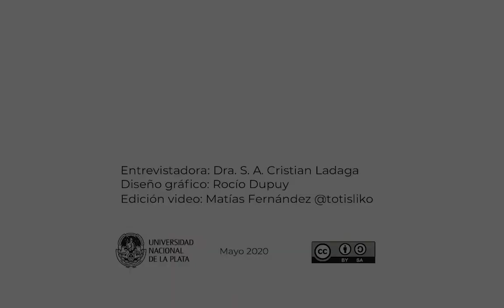15'_002_Dra. Sara Osuna Acedo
15minutos, es una propuesta de micro reportajes a profesionales, docentes, investigadores de diferentes áreas disciplinares enfocados en educación, comunicación y TIC.

El objetivo es aportar a un diálogo prospectivo relacionado con las discusiones que hoy nos atraviesan, profundizadas por la emergencia sanitaria mundial.

Estas entrevistas están disponibles en el blog 15' Notas & Microentrevistas, a cargo de la Dra. Silvia Andrea Cristian Ladaga (Doctora en Comunicación Social. Docente investigadora. Magister y Especialista en Entornos Virtuales de Aprendizaje. Diseñadora en Comunicación Visual. Facultad de Artes, Universidad Nacional de La Plata, Argentina).

DRA. SARA OSUNA ACEDO
Doctora en Filosofía y Ciencias de la Educación por la Universidad Nacional de Educación a Distancia (UNED), España. Profesora de Comunicación y Educación en la UNED. Coordinó el proyecto europeo "(ECO) “Elearning, Communication and Open-data Mobile, Massive and Ubiquitous Learning”, donde participaron 21 partners de nueve países diferentes. Ha sido Coordinadora de Cursos Institucionales y de Vicerrectora adjunta de Formación Permanente de la UNED.